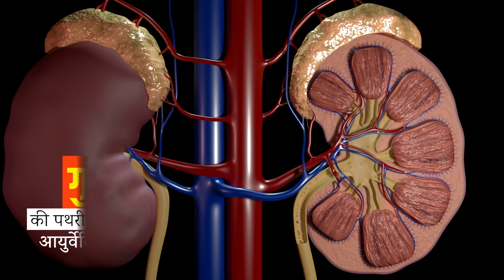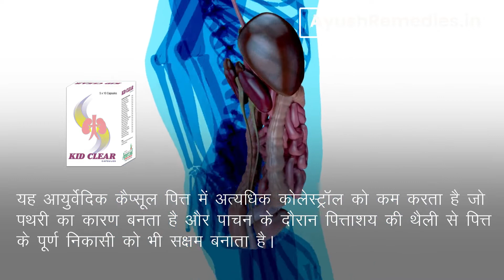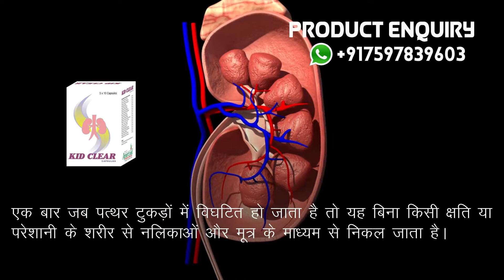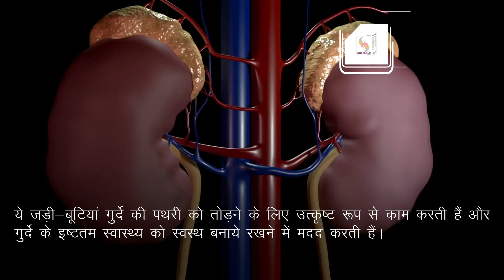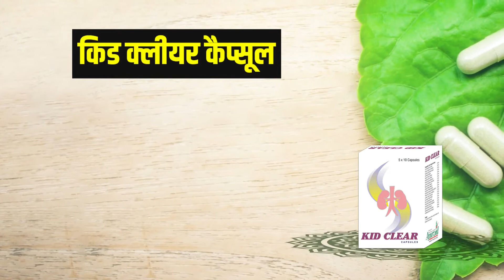गुर्दे की पथरी तोड़ने की आयुर्वेदिक दवा जिससे अपने आप निकल जाएगी पथरी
इस वीडियो में हमने गुर्दे की पथरी की समस्या को जड़ से खत्म करने के लिए आयुर्वेदिक इलाज के बारे में बताया है।

अगर आप किडनी स्टोन की समस्या को खत्म करना चाहते है तो आयुर्वेदिक जड़ी-बुटियों से निर्मित किड क्लीयर कैप्सूल (Kid clear capsule) अत्यंत प्रभावशाली हर्बल उपचार है।

किड क्लीयर कैप्सूल (Kid clear capsule) के बारे में अधिक जानकारी के लिए यहाँ जाएँ

दोस्तों, इस वीडियो में हमने गुर्दे की पथरी तोड़ने के लिए आयुर्वेदिक दवा के बारे में बताया है।

TIMESTAMPS

00:00 गुर्दे की पथरी तोड़ने की आयुर्वेदिक दवा जिससे अपने आप निकल जाएगी पथरी
01:36 गुर्दे की पथरी तोड़ने की आयुर्वेदिक दवा
04:29 किड क्लीयर कैप्सूल (Kid clear capsules)

अन्य वीडियो -

इस वीडियो में हमने यह समझाने की कोशिश की है कि गुर्दे की पथरी तोड़ने के लिए आयुर्वेदिक दवा, पथरी का आयुर्वेदिक इलाज।

This video explains kidney stone ayurvedic treatment in Hindi. You will learn How to Remove Kidney Stones in Hindi, gurde ki pathri ko kaise khatam kare, kidney stone ayurvedic treatment.